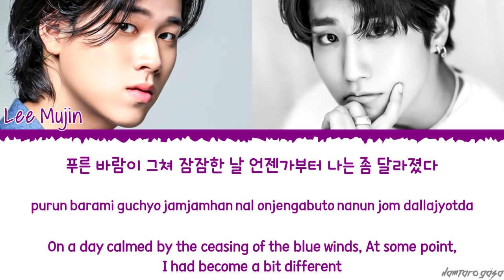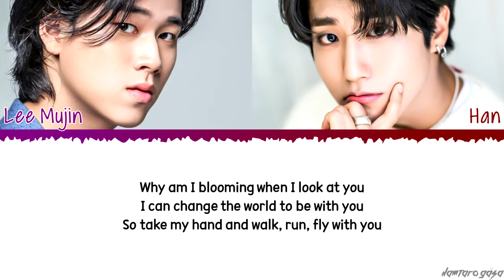Lee Mujin X HAN 'A Long Dream' SE SO NEON Cover Lyrics